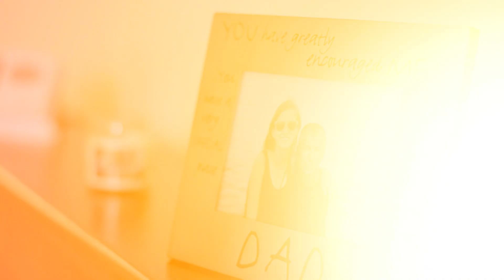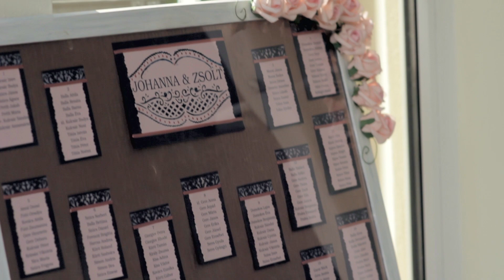Zsolt & Johanna - Wedding Trailer